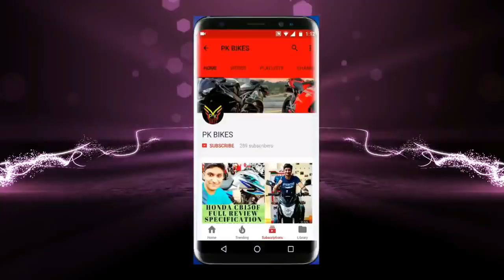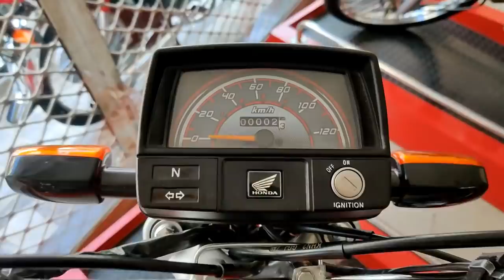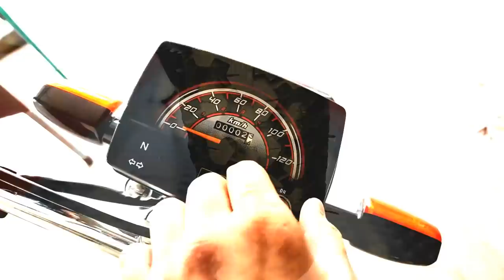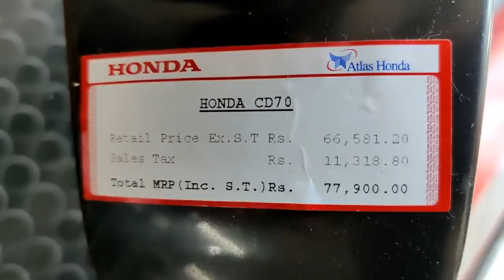HONDA CD 70 2021 TOP SPEED TEST SOON FULL REVIEW & SOUND TEST NOW ON PK BIKES